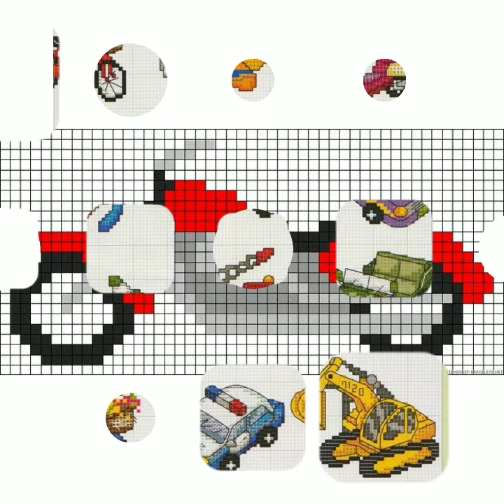Easy To Make Colourful Cross Stitches Hand Embroidery Patterns